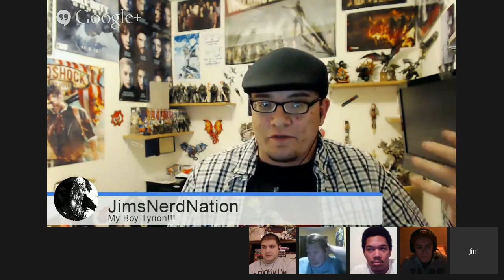Game Of Thrones Season 4 Episode 6 The Laws Of Gods & Men HD - Discussion/Review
Episode Question: What will happen to Tyrion?